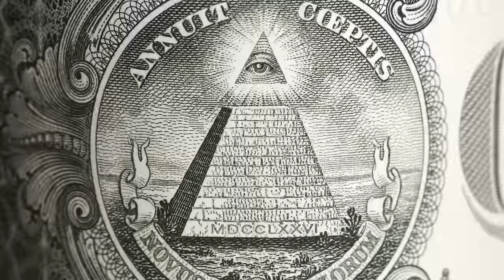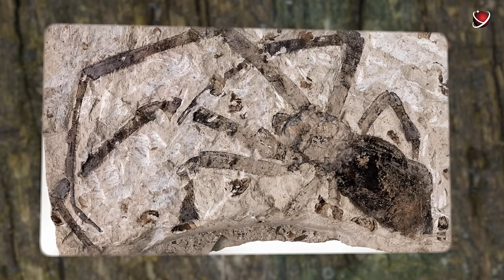Late Jurassic Dinosaurs | ReYOUniverse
After visiting the Amazon rainforest, travelers are often excited to share their impressions. Impenetrable thickets, giant trees, the rustling of unknown animals, and the fluttering of birds' wings. Complete wilderness for hundreds of kilometers around. People say it's like they've been to another world.
But they don’t have any idea that what they saw was sort of a natural reconstruction of what it was like in the Jurassic era. A similar climate and huge plants... The only thing is, in the Amazon, you can only meet three-meter jaguars and that’s if you're lucky. And in the Jurassic, the forests were filled with real monsters.
Everyone knows about the formidable giants that roamed the Earth hundreds of millions of years ago from The Jurassic Park movie. By the end of the Jurassic, these dinosaurs had become extremely diverse. Some of these ancient reptiles resembled beings from other dimensions.
What kind of living armored tanks made their way through the thicket looking for prey, breaking everything around? Those who made the earth tremble when running, like a column of heavy military equipment? And what kind of living periscopes could rise over the prehistoric waters of lagoons and lakes?
You will learn about it on our virtual tour of the ancient world of reptiles.
Late Jurassic Dinosaurs.